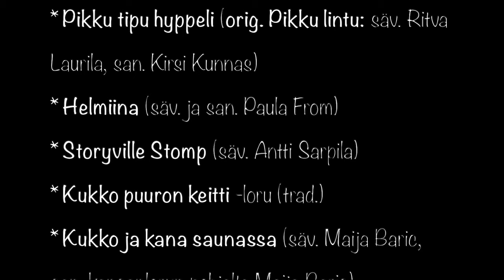Siinan TaikaStudio, Siinan Muskari, Missä on Helmiina?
Musiikkipedagogi/ Varhaisiän musiikinopettaja: Siina Hirvonen